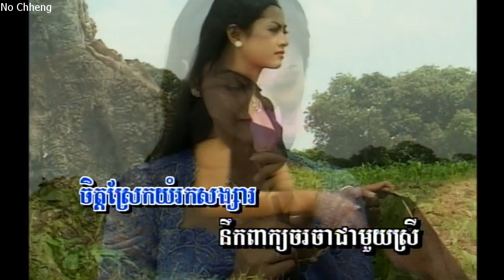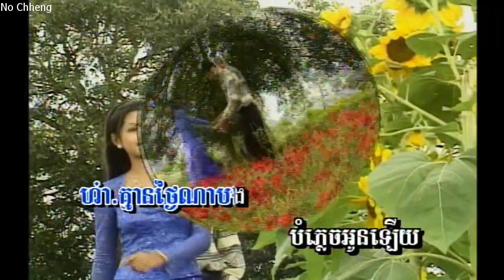បាត់ដំណឹងសូន្យ គីង សុរិយា (ភ្លេងសុទ្ធ) Batt domnorng zoon (Pleng sut)